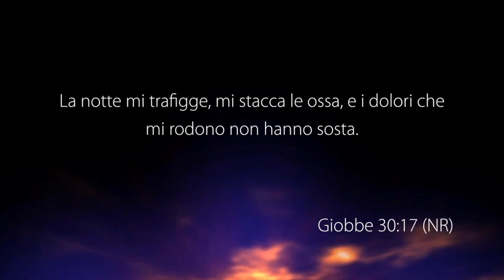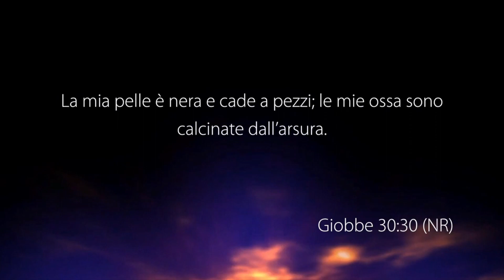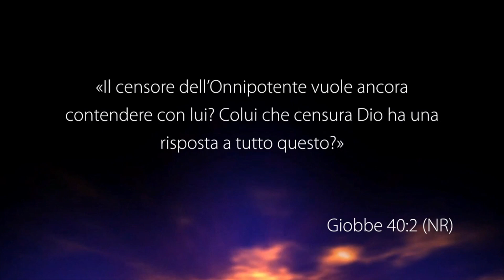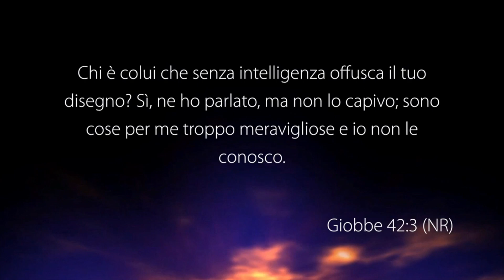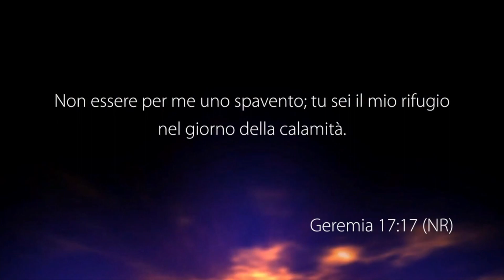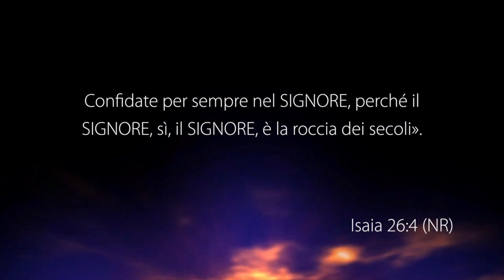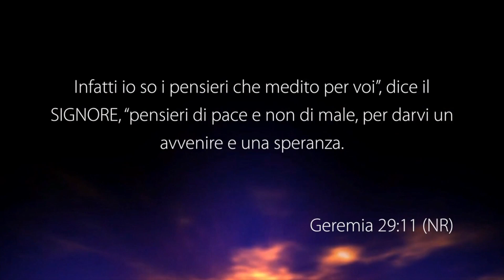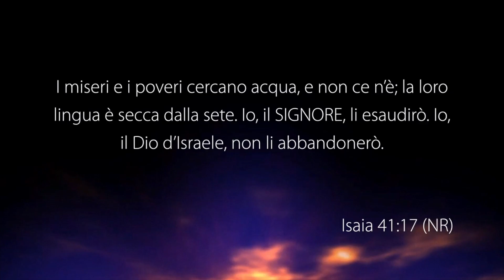La vittoria sulla delusione - Con il pastore: Elio Marrocco